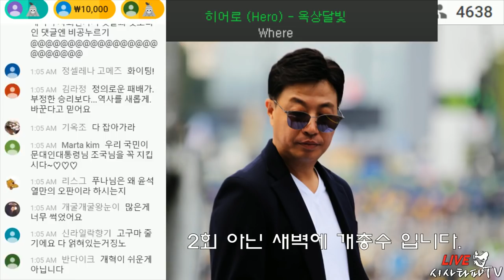"조국은 강남좌파이기에 더 혹독한 시련을 겪는 것"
"조국은 강남좌파이기에 더 혹독한 시련을 격는 것"
또 다른 조국이 나타나는게 두려운 친일 독재 카르텔